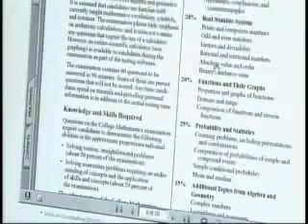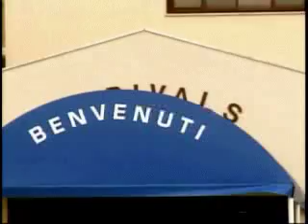AFN Europe News Report with SGT Dijon Rolle 8 -16-2006 1314